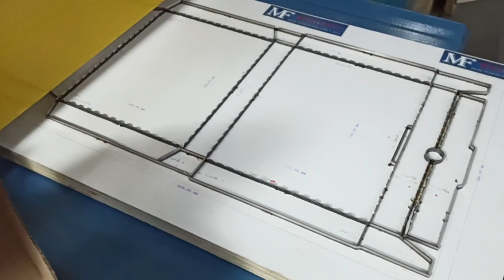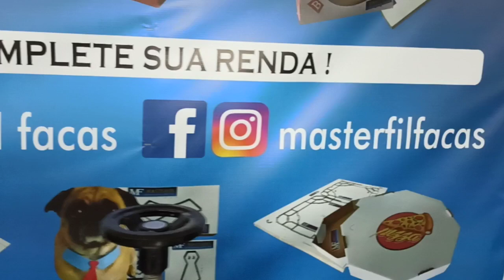Renda Extra Fabrique Caixas E Commerce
Faça e venda embalagens e-commerce, tenha uma renda extra! fabrique de forma rápida e profissional caixas e-commerce usada como caixas dos correios e embalagens de envio. A Faca corta embalagens de papelão, caixas de papelão. Facas para uso em máquinas.
Máquina usada no video da Flock Color recomendamos, fabricante de máquinas de qualidade.